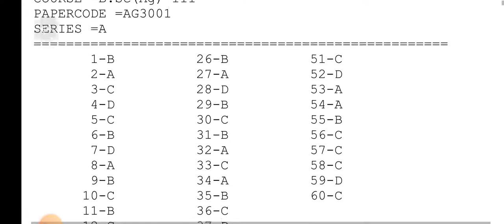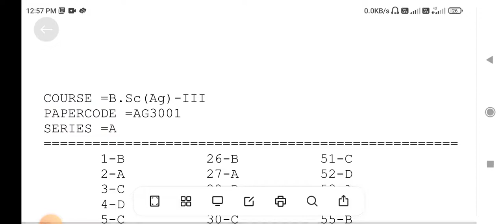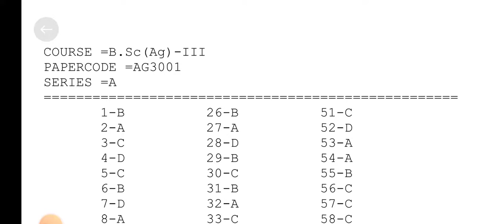Bsc ag 3rd semester answer key 2022||bsc agriculture exam 2022|kanpur University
Agriculture whatsapp Group...

What is bac Agriculture.
Bsc agriculture me kitani fees lagati.
Bsc agriculture kitne year ka hota hai.
Bsc agriculture kab kare.

Study serch.

Bsc agriculture 1st semester all notes.
Bsc agriculture 2nd semester all notes.
Bsc agriculture 3rd semester all notes.
Bsc agriculture 4th semester all notes.
Bsc agriculture 5th semester all notes.
Bsc agriculture 6th semester all notes.
Bsc agriculture 7th semester all notes.

Syllabus Query.